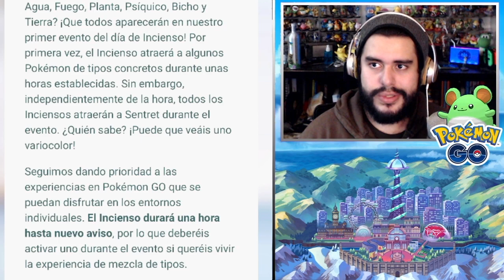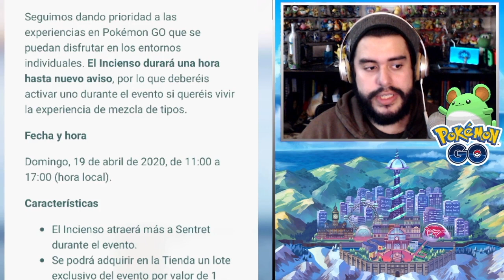NUEVO EVENTO: DÍA DEL INCIENSO CON POKES TEMATICOS POR HORA!! | 1854 | POKEMON GO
Llega un nuevo estilo de evento al juego que nos dejará disfrutar aún más del spawn incrementado de incienso!!